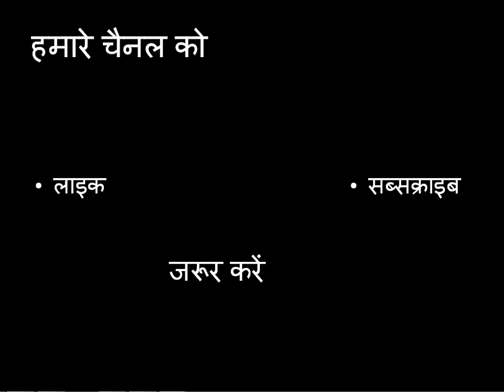Hindi Gupshup Channel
Hindi Gupshup Channel me hum aapse baatain karte hai different topics ke baare me. Or aap logo ke saath koi information, news or ghatnaye share karte hai. Hum aapko different topics pe tips v dete hai .. Or aasha karte hai ye jankari aap ke liye lavkari sabit ho .